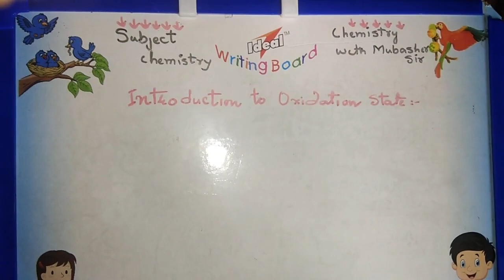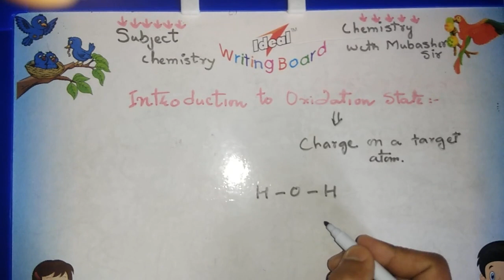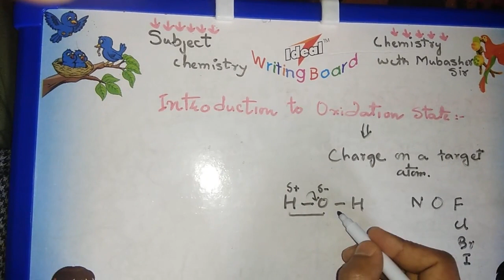Introduction to Oxidation State Lec 01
In this video we will discuss how to find out the oxidation states of different atoms present in a molecule ...